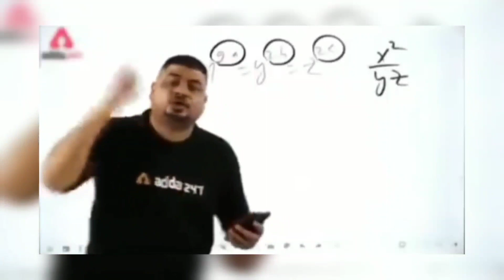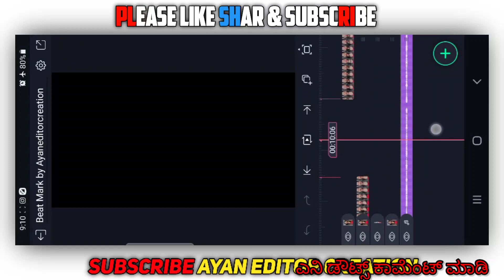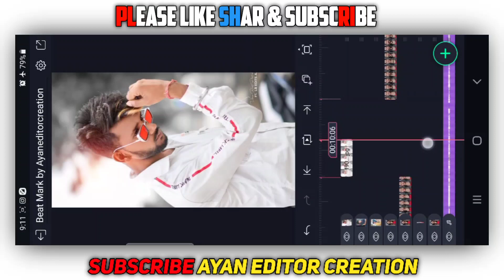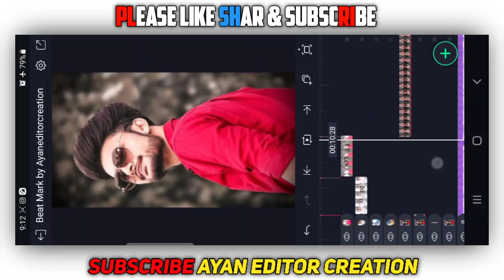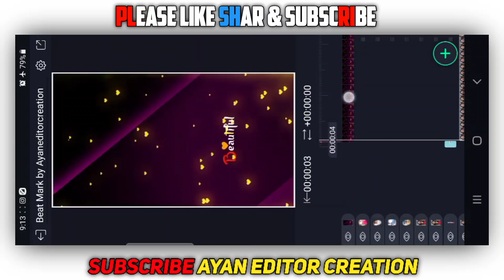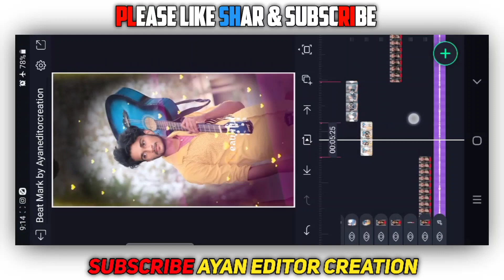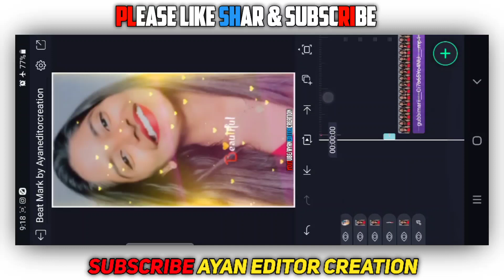alight motion video editing love mashup in kannada alight motion video editing whatsapp status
🔴 All MATERIALS